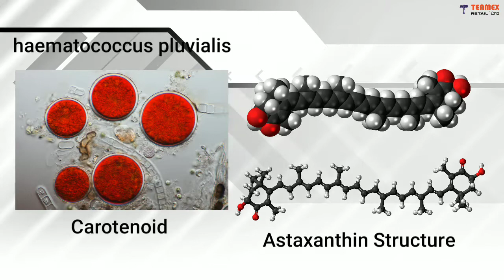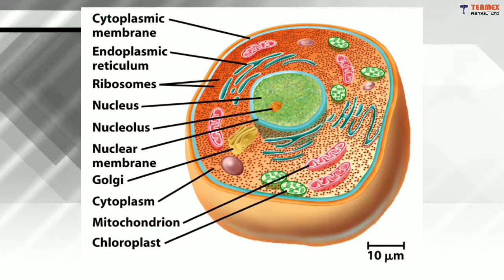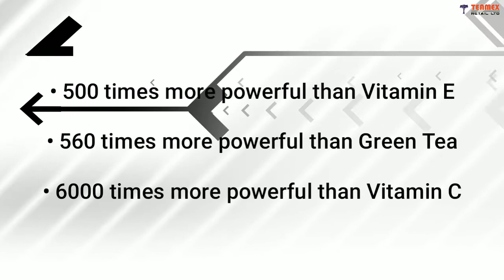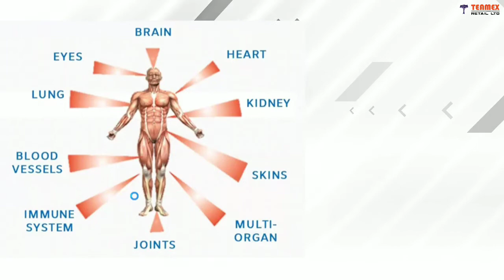Teamex Astaxanthin Capsules | Part-3: Nutrients, Skin care & other organs benefits of astaxanthin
● सबसे ज़्यादा एंटी ऑक्सीडेंट्स पाए जानेवाले शैवाल(algae) में से बनाई गई 28,22,200 ORAC value वाली टीमेक्स एस्टाज़ान्थिन की कैप्सूल्स किस तरह आपको सभी रोगों से रक्षण देकर स्वास्थ्य को बरकरार रखता है और आपको लंबी उम्र और तंदुरुस्त जीवन प्रदान करता है। तो ये पूरा वीडियो अवश्य देखिए आपकी सभी स्वास्थ्य समस्याओं की जड़ों को समजने और उसे मिटाने के लिए।

● Teamex Astaxanthin Capsules:
    Quantity: 60 capsules
    MRP: 2000₹

Introduction:
• Manan Gohel: Channel Producer & consumer awareness advisor. We are trying to give knowledge to people for select best products and how can they check harmful effects of daily routine products & make their health
and also give information about market products reality.

• Teamex Retail Ltd: Service providing industry in 8 sectors like health, cosmetics, agriculture, lifestyle, home care etc. We try to give best problem solving products which are really safe & helpful to every person. We make well certified & natural ingredients, Paraben free & harmful chemicalless products. We give all information of Ayurveda, Aushadhis & our products,  comparison with market products in this channel.

• So we are doing not only promotional activity but also trying to keep aware people for their health & choose safe products for them. So keep watching Teamex Products Channel for get knowledge of which things are really beneficial for you.